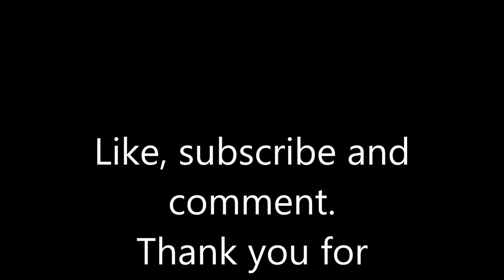WUNDER2 PERFECT SELFIE POWDER | FIRST IMPRESSION | REVIEW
Hi, today, i'm reviewing the new Perfect Selfie powder from Wunder2.  They claim that this powder gives you a photofinish look as if you have a filter on your skin.  It gives no flashbacks, is suitable for all skin types and smooths out your skin whilst getting rid of pores.

So, i applied it as instructed, as the last item on my face.  Thought i did pat on camera, i also did buff off camera and, the result was the same.

If you want to find out if it worked, then keep watching.

You do not have to like nor agree with me. The choice is yours.